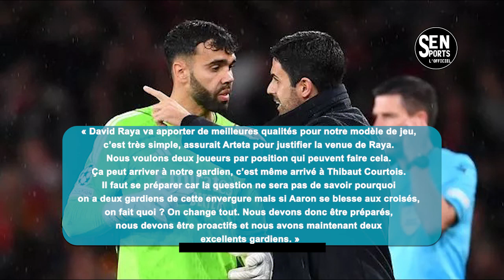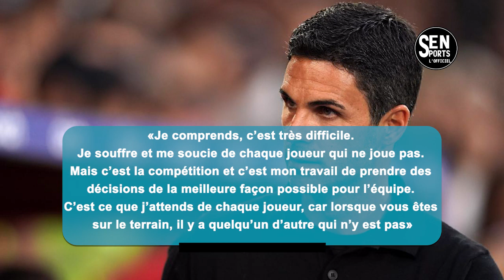😡La déclaration lunaire de João Cancelo après la victoire contre Vigo !